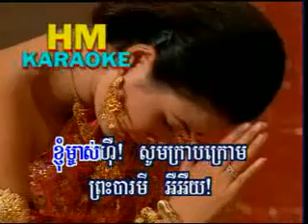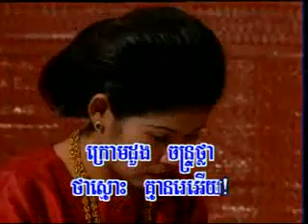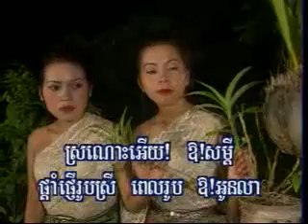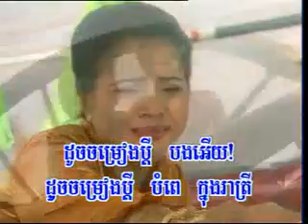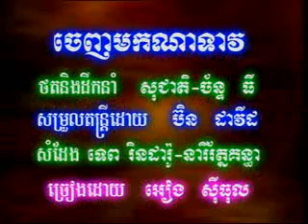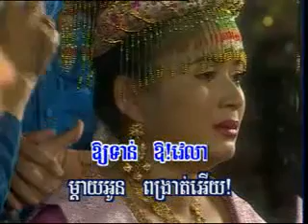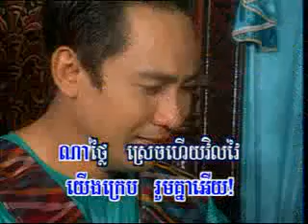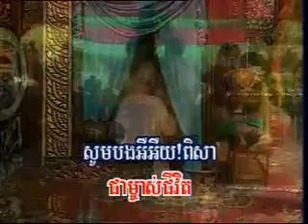Tum Teav Cambodia non stop karaoke song | part 10-14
Tum Teav is a classic tragic love story of the Literature of Cambodia that has been told throughout the country since at least the middle of the 19th century.
It is originally based on a poem and is considered the "Cambodian Romeo and Juliet" and has been a compulsory part of the Cambodian secondary national curriculum since the 1950s.
Although its first translation in French had been made by Étienne Aymonier already in 1880, Tum Teav was popularized abroad when writer George Chigastranslated the 1915 literary version by the venerable Buddhist monk Preah Botumthera Som or Padumatthera Som, known also as Som, one of the best writers in the Khmer language.